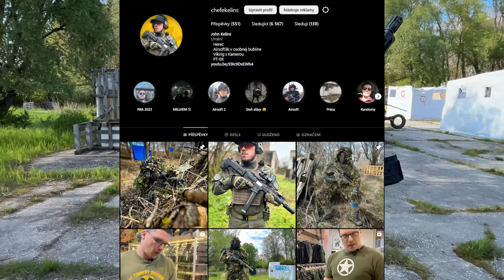Dostal som Free Airsoftku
Video bolo točené na ihrisku  Airsoft Jabloňové